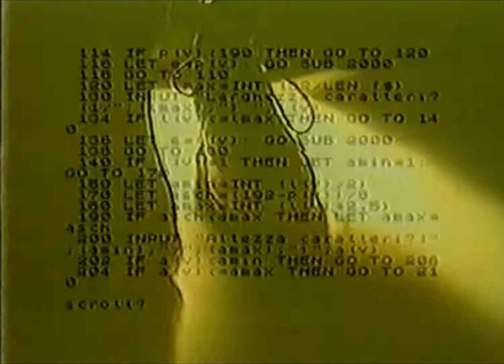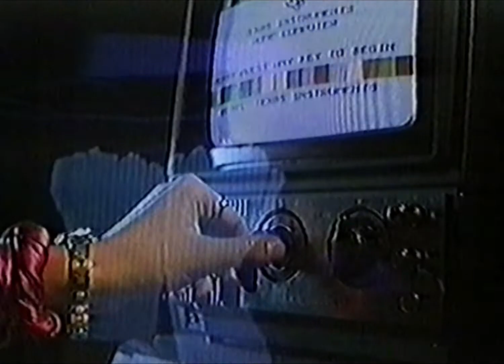Savage - Don't Cry Tonight [Tradução]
O vídeo tem o intuito de apenas trazer uma tradução.
Línguas disponíveis da tradução
- Alemão
- Inglês
- Espanhol
- Russo
- Francês
- Tailandês
- Sueco
- Japonês
- Chines
- Coreano
- Italiano
- Português

Se quiser que eu adicione um língua, deixei no comentários.